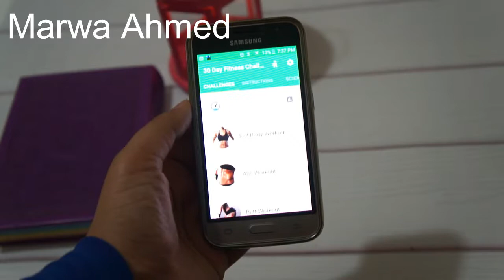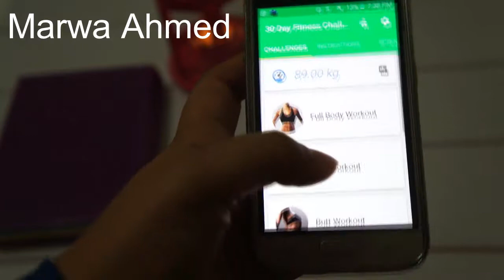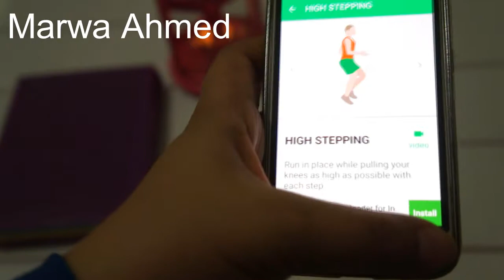روتيني فى رمضان | تحدي ال30 يوم رياضة في رمضان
تحدي ال30 يوم رياضة  في رمضان
ابلكيشن هساعدك علي التمارين في رمضان